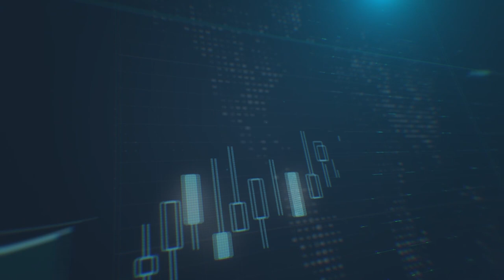تترقب الأسواق شهادة جيروم باول كيف سيكون تأثيرها على الأسواق؟